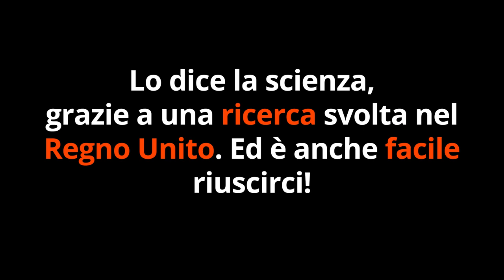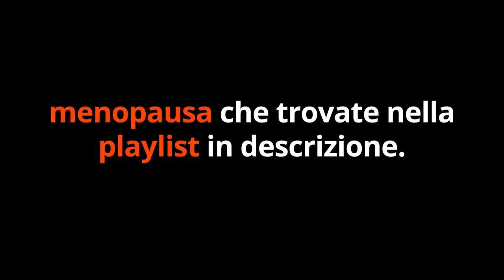STOP AI SINTOMI MENOPAUSA e PREMENOPAUSA se fai QUESTO...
Ciao amici! Sapete che c'è un trucco per ritardare la menopausa e la premenopausa di 3 anni, che serve anche per ridurre i sintomi come vampate, sbalzi di umore, insonnia, eccetera? Scopriamo insieme di cosa si tratta!

Nota bene

Simona Vignali